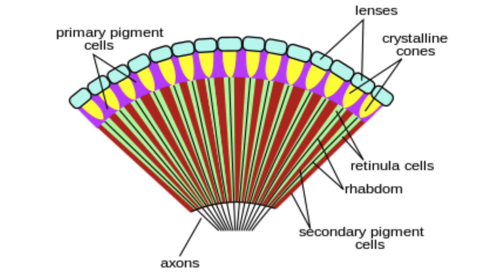What Do Praying Mantises Eat?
Praying mantises are lethal insect predators, with evolving diets from harmless juvenile prey like aphids and flies to the macabre tastes of larger instars for hefty insects like crickets and caterpillars. It depicts adult mantises as supreme ambush hunters, lying in wait with finely tuned senses to seize proportionately massive quarry in their vice-like forearms.
Spiders
Crickets
Frogs
Mosquitoes
Cockroaches
Bees
Butterflies
Hummingbirds
Grasshoppers
Lizards
Caterpillars
Rodents
Other mantises
The praying mantis gluttonous appetite knows no bounds!

Credit:
Diagram of compound insect eye: